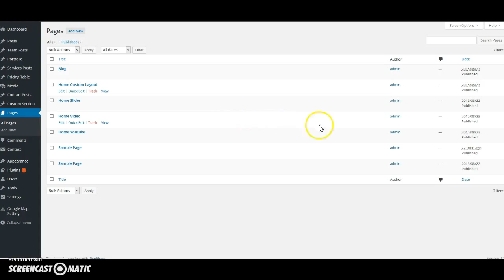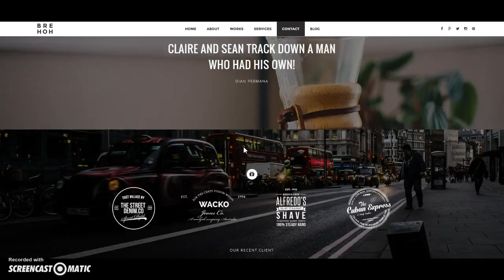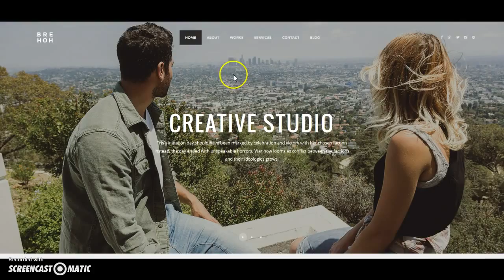Creating Homepage Custom Layout for Brehoh Theme